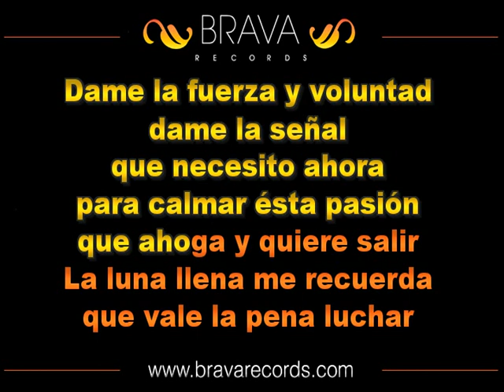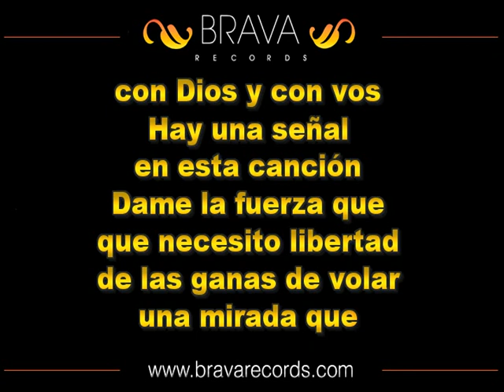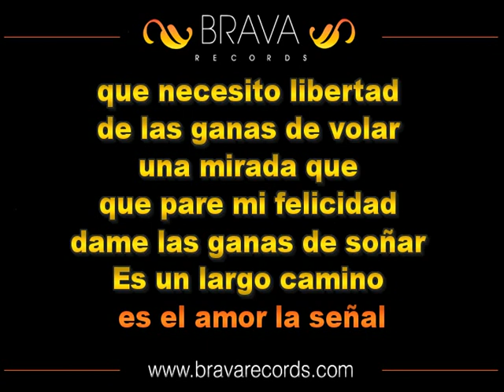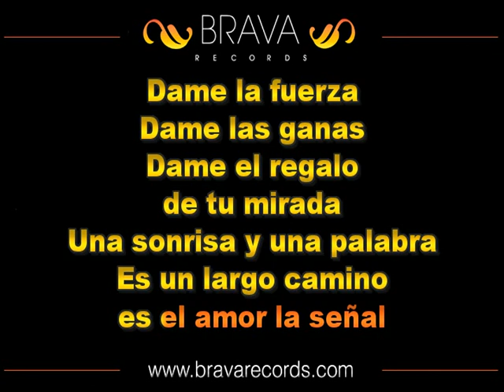La señal - Karaoke Profesional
La Señal  - Versión karaoke
En el estilo de Juanes

Spotify user ?
* Debido a que la plataforma no nos paga regalías, habilitamos "cafecito", si queres colaborar con nosotros, agradecidos =)

Muchas Gracias !!
Cantomania.Ar